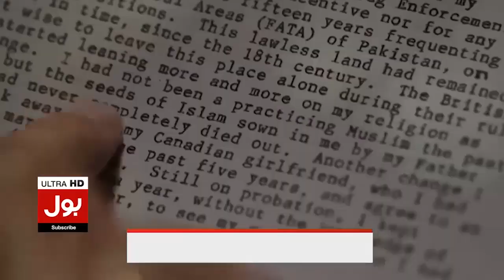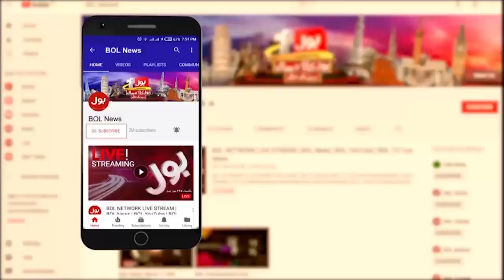Arshad Sharif Kay Insaaf Kay Liye Letter Campaign | Javeria Siddique Appeal To CJP | Breaking News